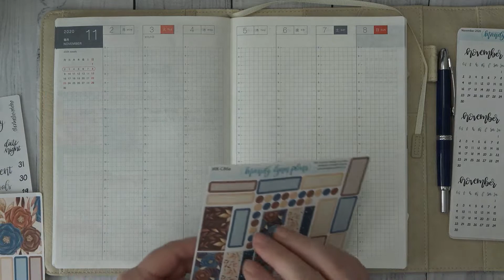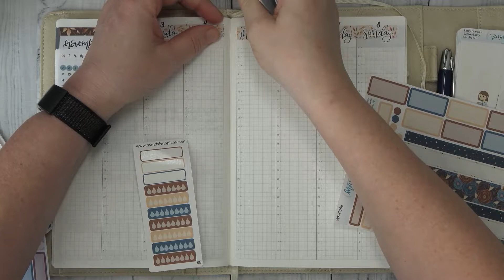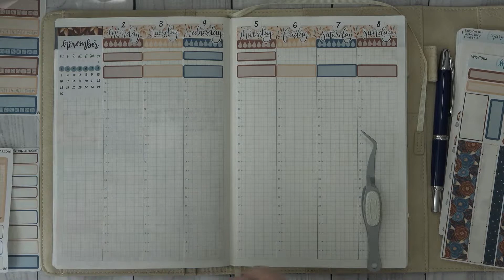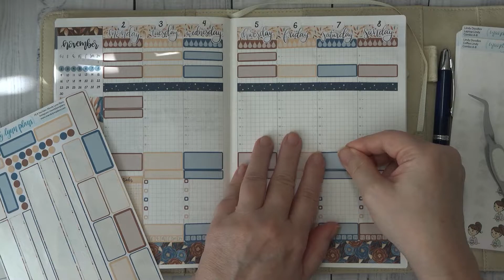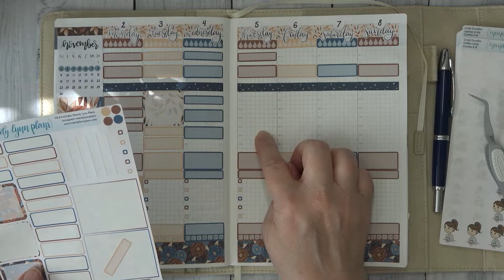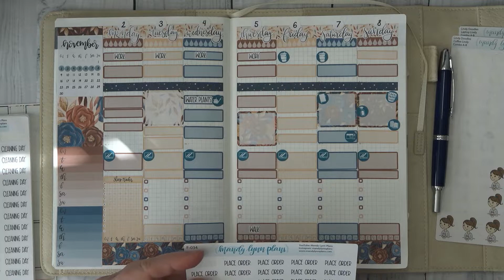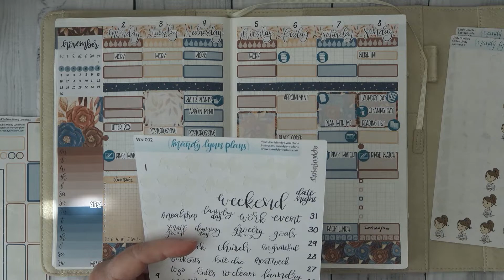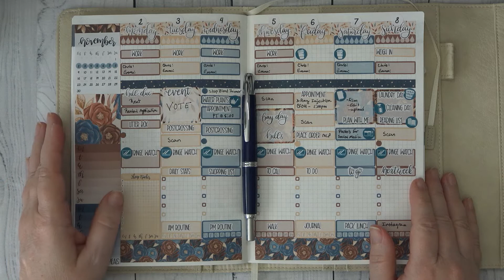It's Fall Floral This Week In My Hobonichi Cousins Weekly PWM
Hello everyone, today I'm planning in my Hobonichi Cousin.
I'm using a kit by MandyLynnPlans.  I hope you enjoy this
video and thank you for supporting my channel.